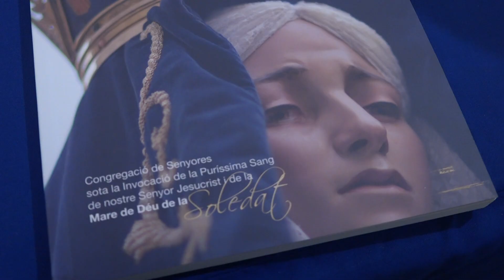La Soledat espera recuperar participants en el retorn a la normalitat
L'historiador de l'art i restaurador Manuel Allué va ser l'encarregat de presentar l'opuscle d'una Congregació de Senyores de la Soledat que afronta la primera Setmana Santa postpandèmica.